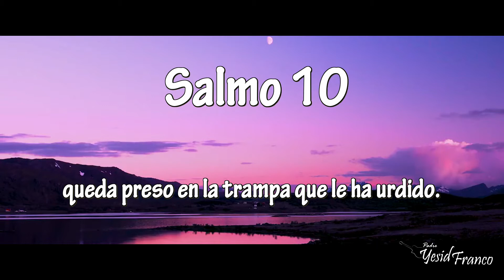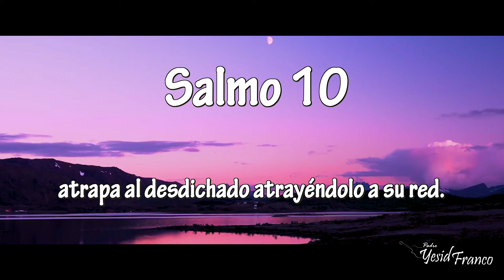DIOS NO SE OLVIDA DE LOS HUMILDES (SALMO 10)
"Salmos, 10 1.¿Por qué te quedas lejos, Señor, y te escondes en los momentos de angustia? 2.El malvado se impone y aplasta al humilde: que quede atrapado en las trampas que maquina.. 3.El malvado se jacta de la avidez de su alma, el aprovechador maldice y desprecia al Señor. 4.Enrisca la nariz y no se preocupa: "¡No hay Dios", dice; eso es todo lo que piensa. 5.En todas sus empresas le va bien, tus sentencias son muy altas para él, barre de un soplo a todos sus rivales. 6.Dice en su corazón: "Soy inquebrantable, la desgracia jamás me alcanzará". 7.Su boca está llena de perfidia, de fraude y amenazas; sus palabras inspiran injusticia y maldad. 8.Se pone al acecho en el cañaveral, a escondidas mata al inocente; 9.sus ojos espían al indigente, acecha como león en la espesura, listo para atrapar al desdichado, lo atrapa y luego lo arrastra con su red. 10.Se detiene, se encoge, y cae en su poder el indigente. 11.Dice en su corazón: "Dios lo ha olvidado, tiene su cara tapada, no ve nada". 12.¡Levántate, Señor, alza tu mano! ¡No te olvides de los desdichados! 13.¿Por qué el impío menosprecia a Dios y dice para sí: "No me pedirá cuentas"? 14.Pero tú has visto la pena y el dolor, los miras y los recoges en tus manos. A ti el desamparado se encomienda, a ti que al huérfano socorres. 15.Quiebra el poder del impío y del malvado, haz que de su maldad te rinda cuentas y que no se vea más. 16.El Señor es rey ahora y para siempre, los paganos ya no se ven en su tierra. 17.Tú escuchas, Señor, el ruego de los humildes, reconfortas su corazón y están atentos tus oídos 18.para defender al h"
Salmos, 10 - Bíblia Católica Online